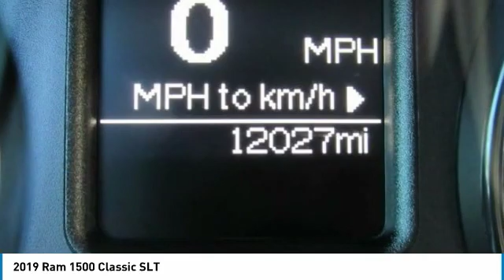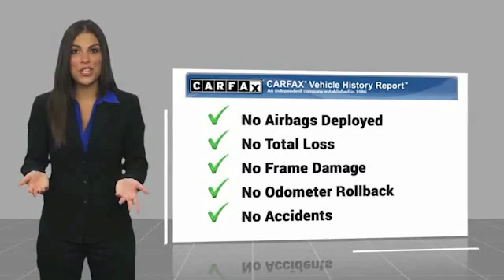2019 Ram 1500 Classic 72437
2019 Ram 1500 Classic SLT

AutoBasics
11824 Phillips Hwy